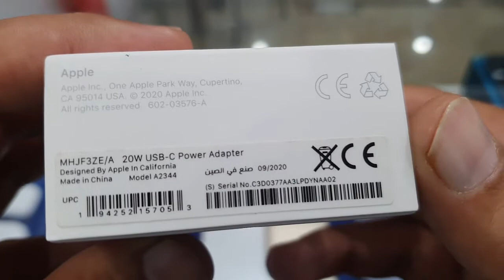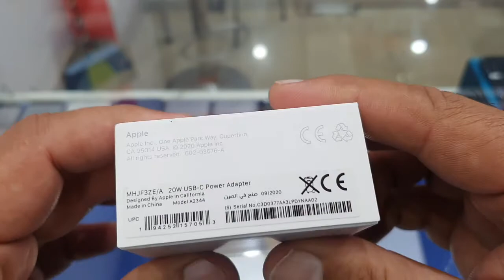Apple USB-C 20W Power Adapter | Urdu/Hindi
Shah G Mobiles, Nankana Sahib